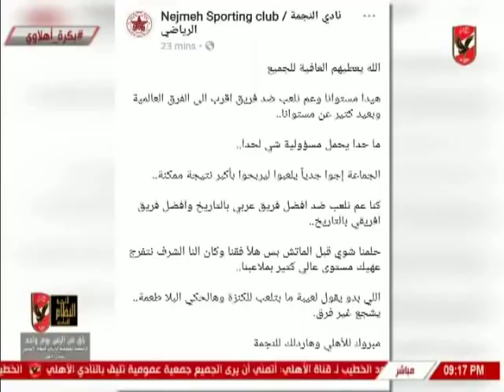ملعب الاهلى وتحليل الفوز امام النجمة اللبنانى والتأهل بالبطولة العربية